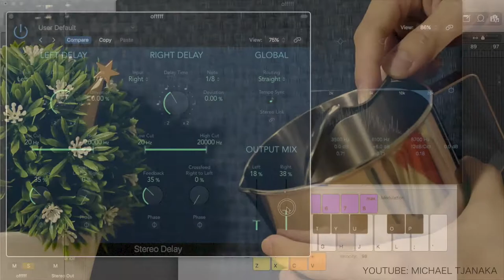Carol Of The Bells (Entire track made only with Kettle Pot) - Christmas Song X Idea Challenge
Recently thinking of challenging my creativity & freedom in music, so I make a little challenge for my self called, IDEA CHALLENGE. Hope you enjoy the music as much as I do:)

If you're new here, my name is Michael Tjanaka and I'm a musician and composer who works with many genres and many instruments - and I've also made music with some weird stuff.

MERRY CHRISTMAS!